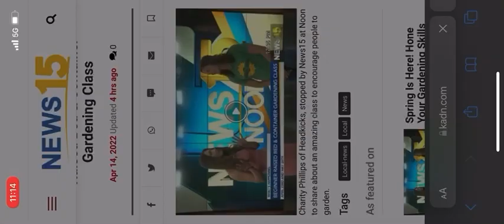Beginner Gardening Class Info & Sorrel Tasting! Did she like it?!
FREE COMMUNITY EVENT - Let’s plant your first container on me!  You bring the bucket and I’ll bring the soil & plants.  April 23rd, 8:30-10 AM at the Headkicks Demonstration Garden (6716 Johnston Street).  We will talk about container and raised bed gardening in South Louisiana.  We will also fill a raised bed, amend it, plant it and talk about tending it throughout the season.  We’ll also have a discussion about gardening with kids!

There will also be a class at the Southside Regional Library on May 26th from 6:30-8 PM.

What questions do you have about container gardening or gardening with kids?

Drop us a line:
6716 Johnston Street